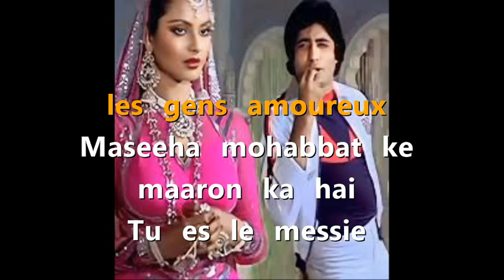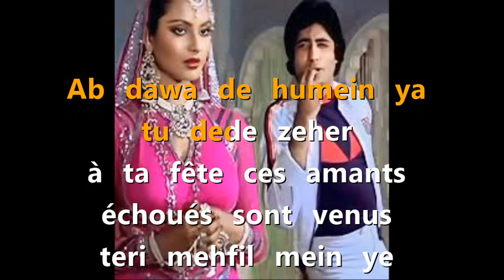Salaam- e-ishq-Les salutations d'amour-French version by Lalit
Sung in Hindi by: Kishore Kumar
Sung in French by: Lalit
Lyrics translated by: Lalit
Music director: Kalyanji- Anandji